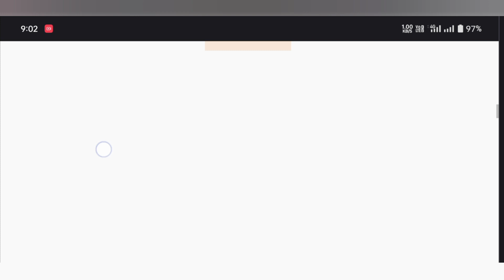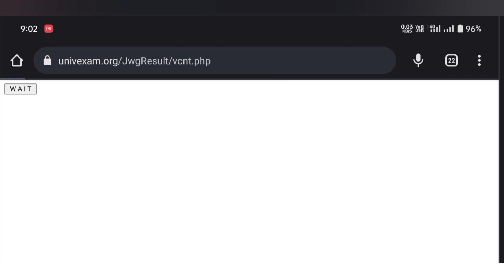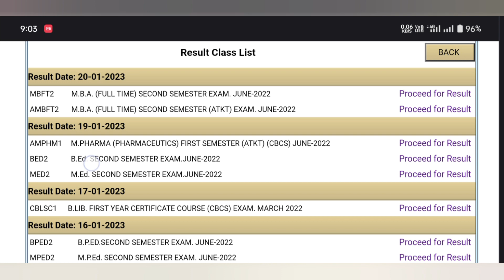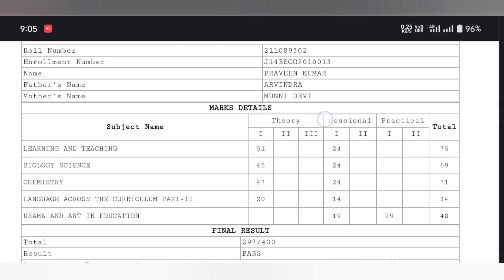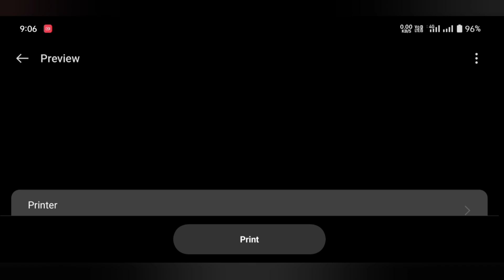Jiwaji Un. BEd 2nd Sem Marksheet Download 2023 | Jiwaji BEd 2 sem Marksheet| MP bed result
Jiwaji Un. BEd 2nd Sem Marksheet Download 2023 | Jiwaji BEd 4th sem Marksheet| MP bed result,nkhelp, Jiwaji University BEd second semester marksheet download 2023, BEd marksheet download Jiwaji University second semester 2022

✅ BEd 2nd Semester  Marksheet Download.

jiwaji university bed 4th semester results,

☑️Others Tags
jiwaji University 2nd semester marksheet download, Jiwaji University BEd 4th semester marksheet download,
Jiwaji Un. BEd Sem 2&4 Marksheet Download 2022 | Jiwaji BEd 4th sem Marksheet| MP bed result,nkhelp Jiwaji University BEd 2nd & 4th semester form filling|Mp bed exam june 2022|bed result,